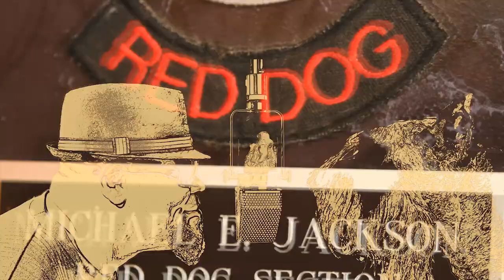Top Dogg To The Rescue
TV Promo, Human Interest, Reality Show, Dogs

-ATTENTION:TV Network Execs! If you like this and want to see the Sizzle Reel. Please let us know.
Top Dogg To The Rescue!! BOW WOW